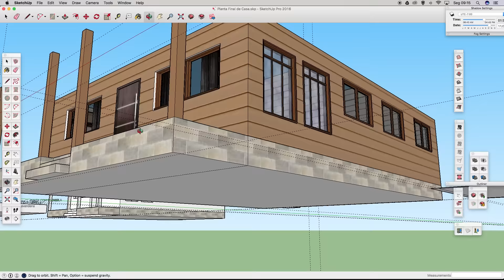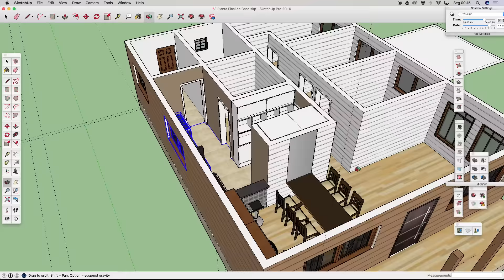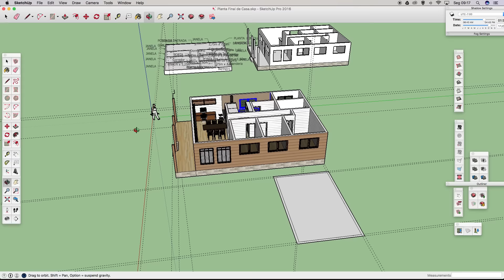Projeto novo da serie faça você mesmo, agora uma casa toda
Para quem não me conhece, olhe alguns videos do meu canal, sou adepto do faça você mesmo, nesse video vou mostrar um pouco de um projeto que estamos montando para a construção de uma nova casa, será feita toda ou ate onde eu conseguir, por eu mesmo e tendo ajuda técnica de um amigo meu que eu não sou bobo né, acompanhem ai como esta ficando e em breve ela sendo construída passo a passo!